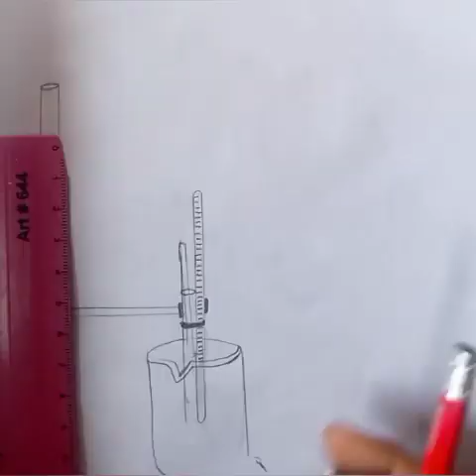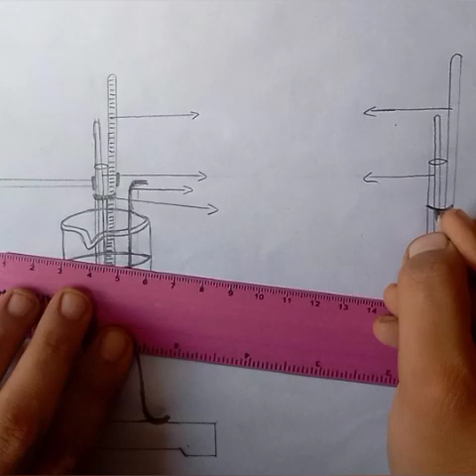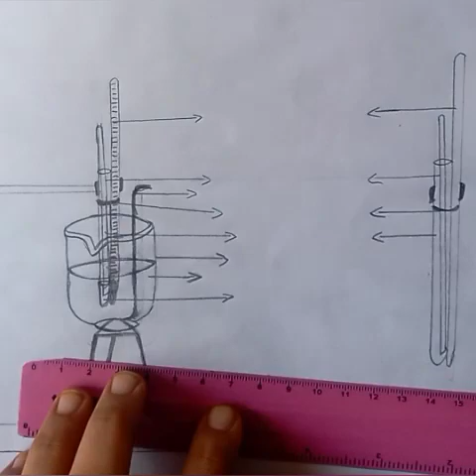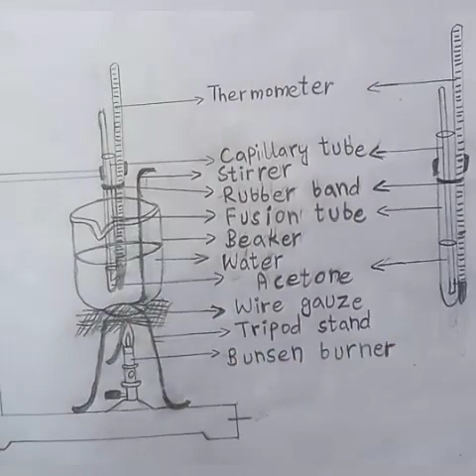Determination of Boiling Point diagram | Chemistry Practical | Bisma Art & Craft